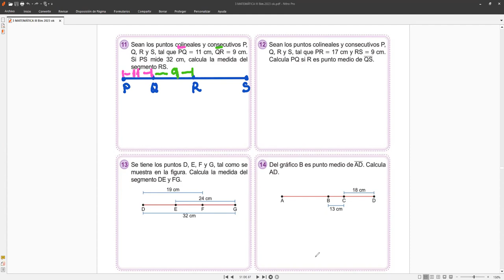3er Grado Tarea de SEGMENTOS Ejercicios del 11 al 14